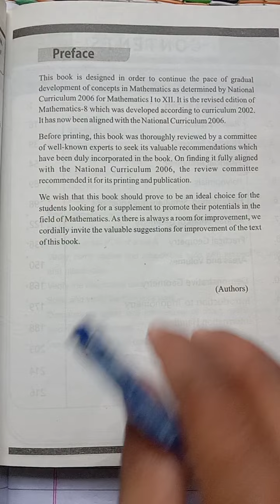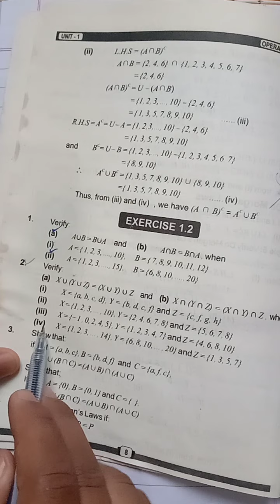8th class mathsQ no 2 complete,exercise 1.2,class 8 maths exercise 1.2,mathematics skills, concept